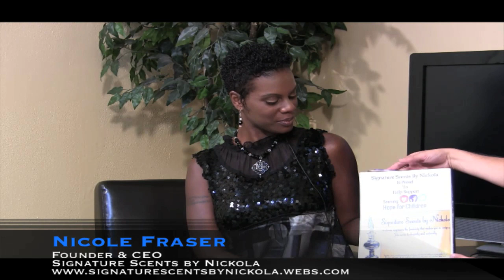The PVaz Show - Episode 001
The PVaz Show: Premier Episode!
In this episode PVaz interviews Nicole Fraser of Signature Scents by Nickola.

Recorded at OnlyOneTV Studios.